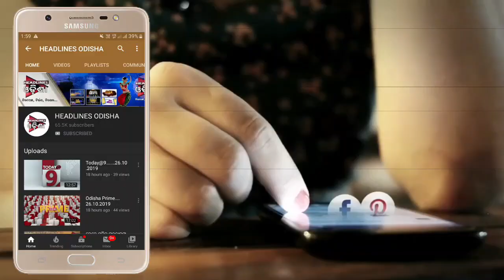ନୂଆପଡ଼ା ଜନତା କର୍ଫ୍ୟୁ ...